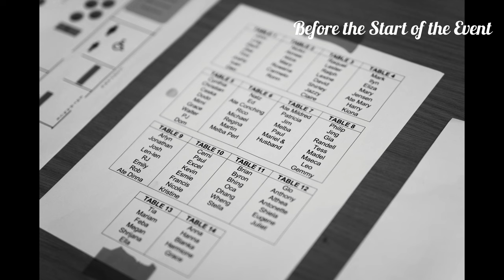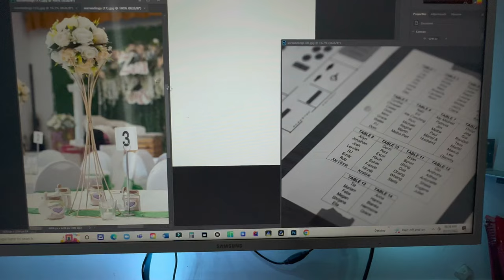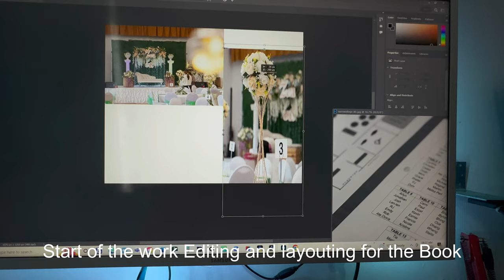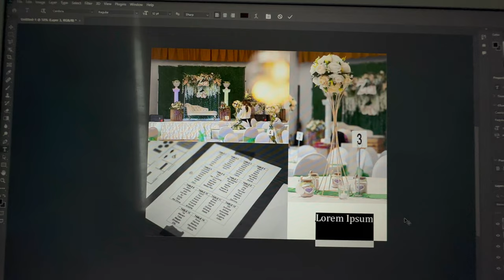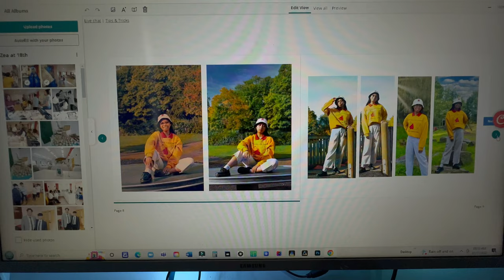First Debut Coverage after Pandemic 115